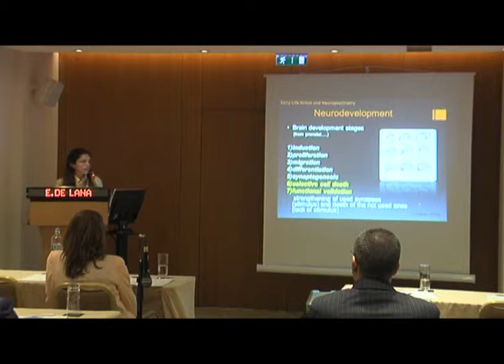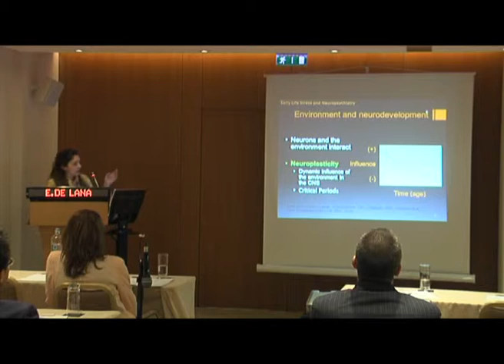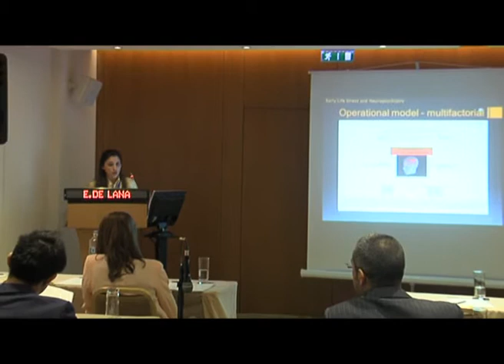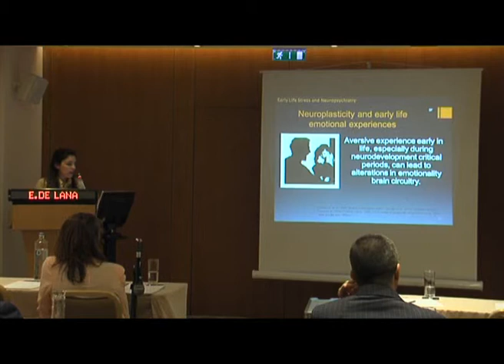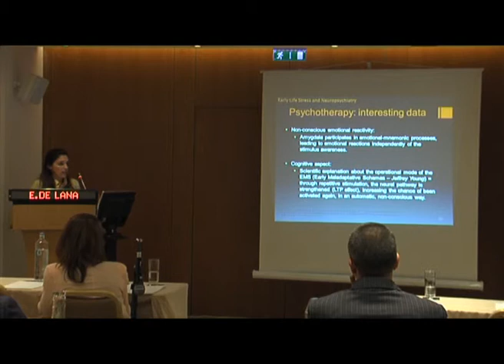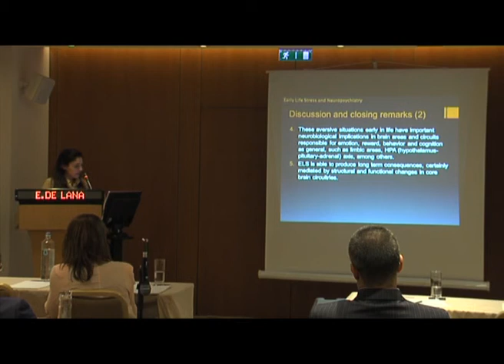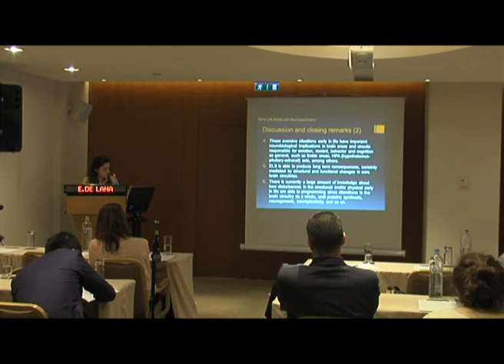Annual International Conference of APPAC 2014 | Talk | E De Lana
EARLY LIFE STRESS AND NEUROPSYCHIATRY
Erica de Lana Meirelles1,2
Neuropsychologist, Cognitive Behavioral Psychotherapist, Master in Psychology and Neuroscience, PhD neuroscience student.
1Laboratory of Neurobiology and Neurochemistry -- IBCCF/UFRJ -- Federal University of Rio de Janeiro, Rio de Janeiro/RJ -- BRAZIL;
2NNCE -- Experimental and Clinics Neuroscience Nucleus - Department of Psychology PUC-Rio, Rio de Janeiro/RJ -- BRAZIL.